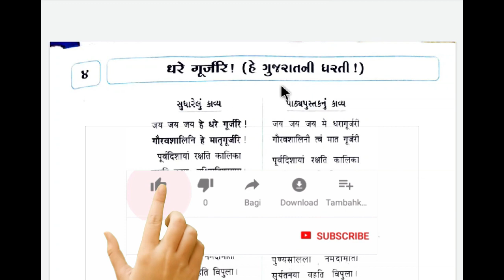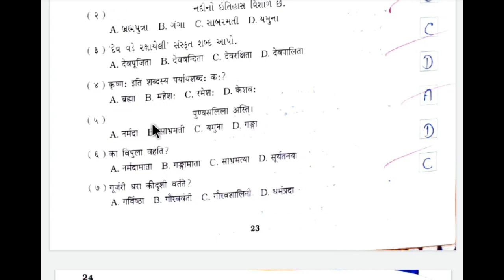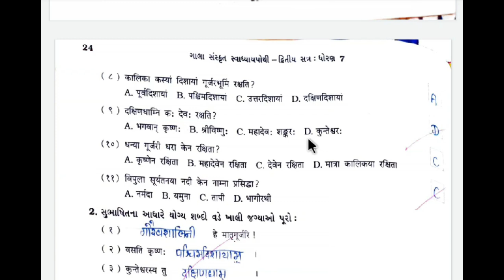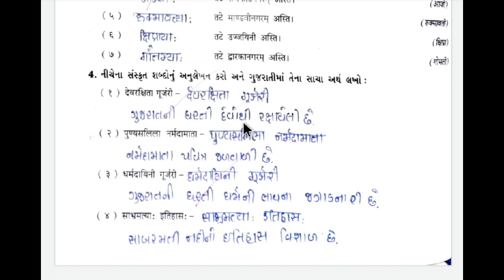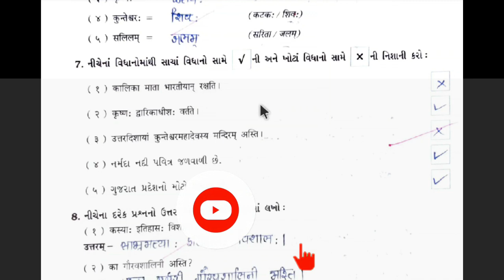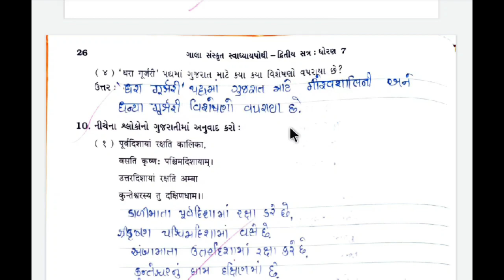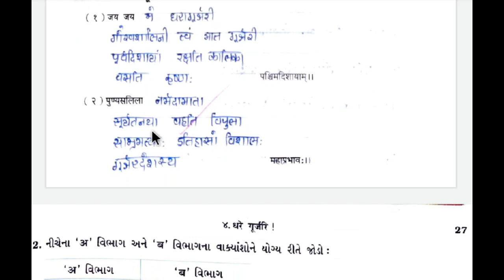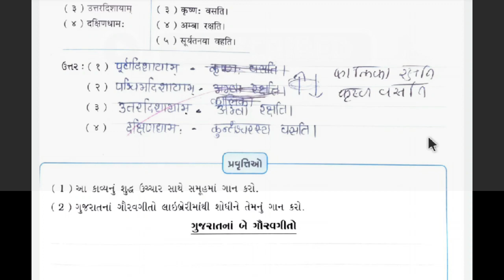std 7 sanskrit chapter 4 semester 2 swadhyay pothi